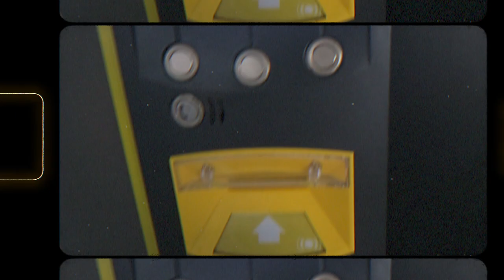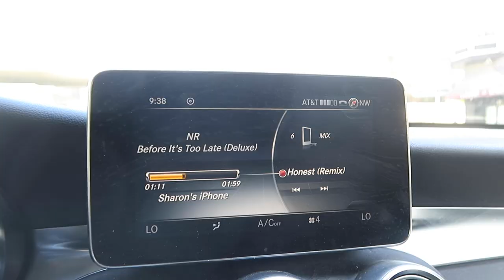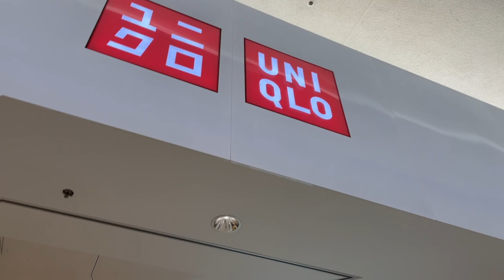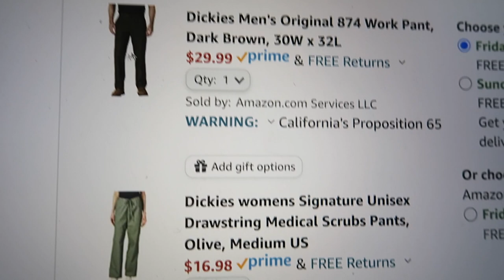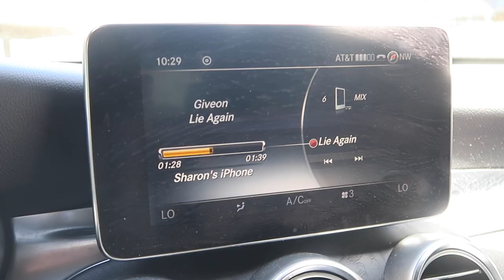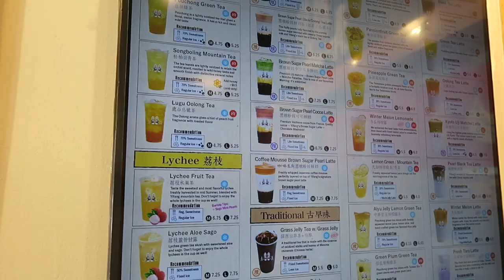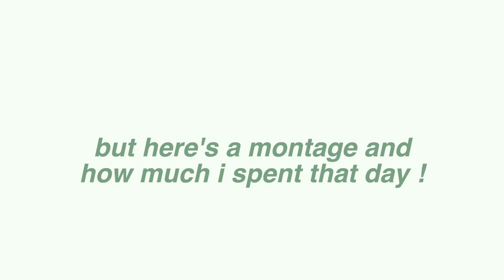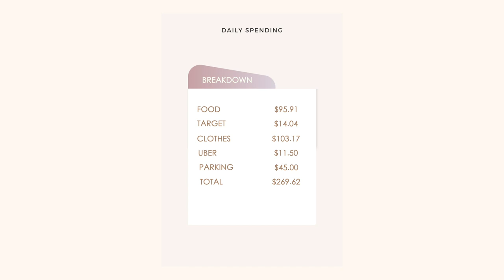WHAT I SPEND IN A WEEK AS A 20 YEAR OLD IN SF | SAN FRANCISCO DIARIES EP 9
back with the sf content! in this video i show what i spend my money on as a 20 year old living in san francisco UNDER their parent's roof! im super grateful to have been raised in sf and fortunate enough spend my own money and to have parents that never made me worry about money. this video just shows a small glimpse to how my spending habits are and for me to see in a different perspective

♡ others ♡
✰ uber code- sharont2423ue
✰ postmates- QSEWR